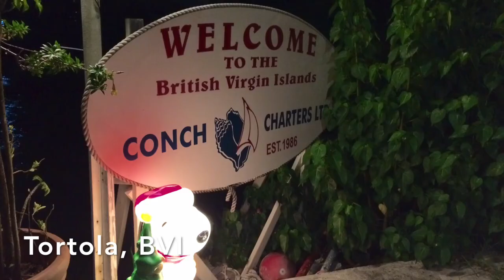Brocation with Conch Charters